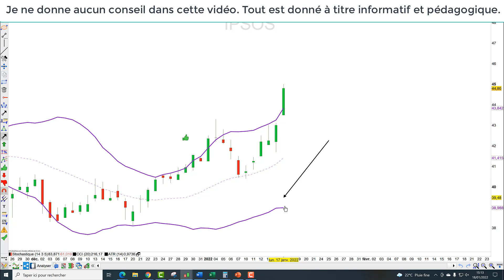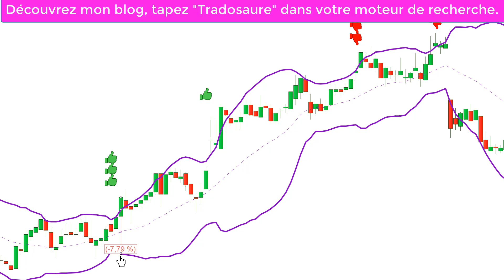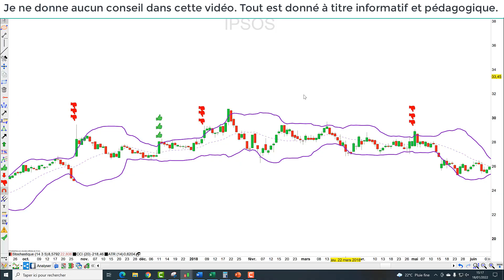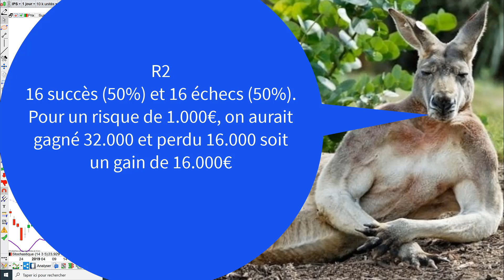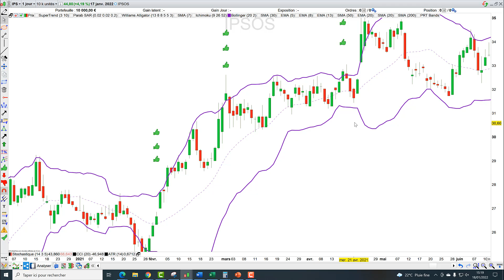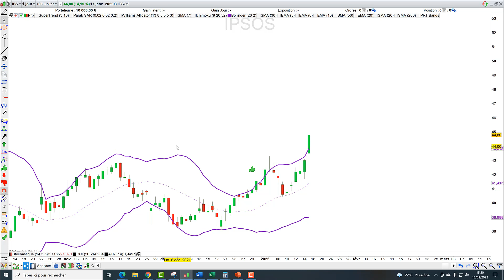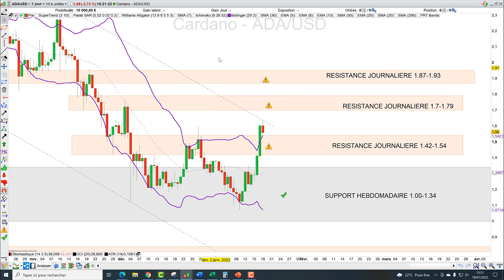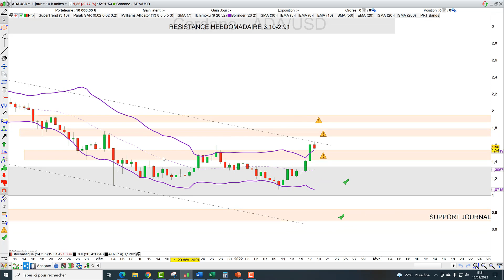Apprendre le trading: +16.000€ avec cette stratégie sur actions et cryptos?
00:00 Présentation de la méthode
01:36 Test de la stratégie
04:45 bilan de la stratégie